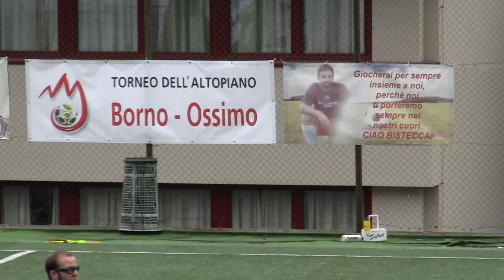Cantinì - Meeting : 4-2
Spezzoni della partita svoltasi il 10/6/2012 tra le squadre Cantinì e Meeting, terminata 4 a 2 per il Cantinì.